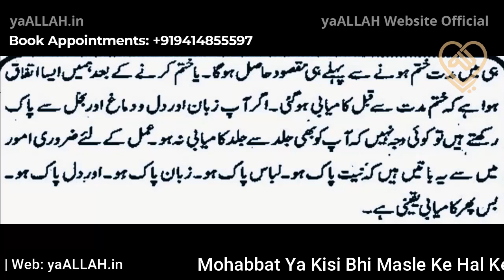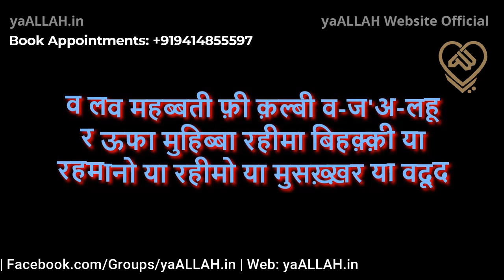Hath Jodkar Mohabbat Ke Liye Bheekh Na Maang Le To Kahna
mehboob se mohabbat ki bheekh mangwane ka wazifa
Mohabbat, Shadi, Naukri, ya Kisi Bhi Masle Ke Hal Ke Liye Imran Saheb Se Unke Personal Number Par Abhi Whatsapp Karen